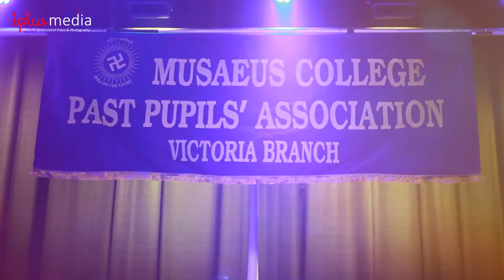Musaeus college "Blast from the Past" Annual dinner dance teaser trailer.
iplus media production